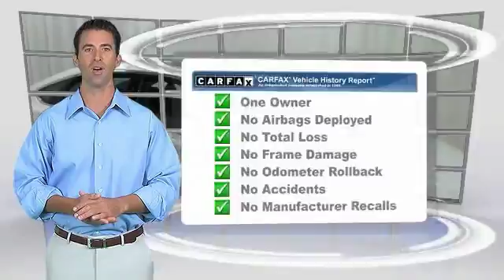2015 Toyota Avalon Golden Valley,Minneapolis,Bloomington,MN P25779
2015 Toyota Avalon

CARFAX 1-Owner, Toyota Certified, ONLY 12,450 Miles! FUEL EFFICIENT 31 MPG Hwy/21 MPG City! Blizzard Pearl exterior and Black interior. READ MORE! KEY FEATURES INCLUDE: Avalon XLE Premium Model, Alloy Wheels, Premium Audio w/Navigation & Entune, Heated Leather Seats, Power Tilt/Sliding Sunroof, Keyless Remote, Back Up Camera, Dual Zone A/CVehicle Serviced Here: Service History Available, 1.9% financing available on Toyota Certified. See dealer for details. Potential Factory Warranty Remaining. See dealer for details. PURCHASE WITH CONFIDENCE: Toyota Certified 7YR/100K. CARFAX 1-Owner, Toyota Certified, ONLY 12,450 Miles! FUEL EFFICIENT 31 MPG Hwy/21 MPG City! Blizzard Pearl exterior and Black interior. READ MORE! MORE ABOUT US: #1 Toyota Certified Dealer in the Midwest. Rudy Luther Toyota has been selling Toyota's and other makes & models since 1977. We make price the easy part of your buying experience. We call it the Luther Fair Value Price. We focus on giving you the information you need to make a well informed decision while making sure you have the best price and experience possible. Pricing analysis performed on 4/10/2018. Fuel economy calculations based on original manufacturer data for trim engine configuration. Please confirm the accuracy of the included equipment by calling us prior to purchase.